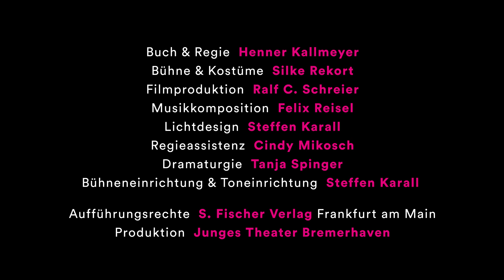DIE ABENTEUER DES ODYSSEUS: DIE SERIE (UA) / Folge 6: Nestor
FOLGE 6: NESTOR

Luca Hämmerle als Odysseus / Penelope / Circe / Mannschaft
Severine Schabon als Nasikaa / Soldat / Freier / Penelope / Elpenor / Matrose / Odysseus / Circe / Pallas Athene
Felix Reisel als Aiolos / Zyklop und Live-Musik
Isabel Zeumer als Antikleia
Cindy Mikosch als Cindy

Buch & Regie Henner Kellmeyer
Bühne & Kostüme Silke Rekort
Filmproduktion Ralf Schreier
Lichtdesign Steffen Karall
Regieassistenz Cindy Mikosch
Dramaturgie Tanja Spinger
Bühneneinrichtung & Toneinrichtung Steffen Karall

Aufführungsrechte S. Fischer Verlag
Produktion Junges Theater Bremerhaven